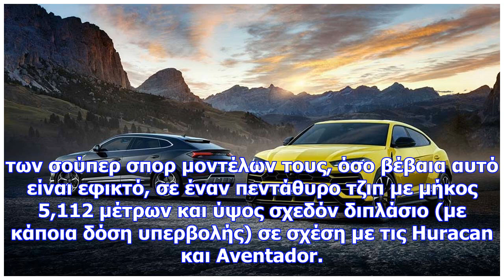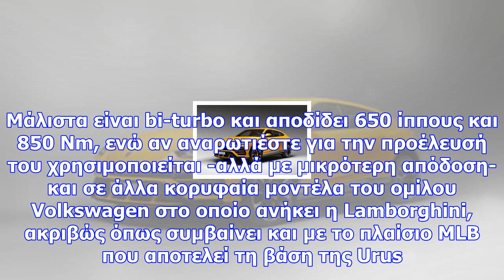Η νέα lamborghini urus των 650 ίππων είναι το πρώτο super suv του κόσμου